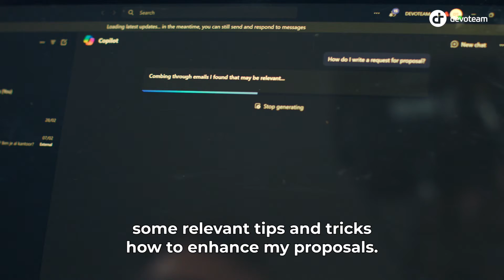A day in the life of a Sales Executive using Microsoft 365 Copilot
Take a peek into a day in the life of Thomas Daman, Senior Sales Executive at Devoteam, as he navigates through client meetings, pitches, and follow-ups with the seamless support of Microsoft 365 Copilot! 📈🚀